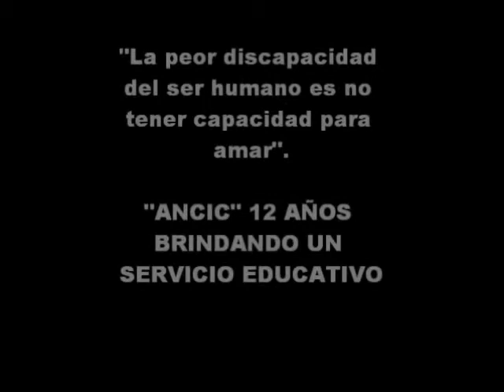ALUMNOS DEL SECUNDARIO DEL INSTITUTO ANCIC 2010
Los alumnos del Instituto ANCIC, reclaman sus DERECHO A PODER SEGUIR ESTUDIANDO, donde realizaron toda su primaria JUNTOS, y poder recibirce en el INSTITUTO QUE LES VIO CRECER, hoy la SECUNDARIA ES OBLIGATORIA, el estado quiere garantizar que los JOVENES CONTINUEN SUS ESTUDIOS - Por eso SE SOLICITA A LA DIGEP - DIRECCION DE EDUCACION PRIVADA - que Priorice los derechos de los niñas, niños, y adolescentes "LEY DE DERECHOS 26061" Y LEY DE EDUCACION NACIONAL 26.206.